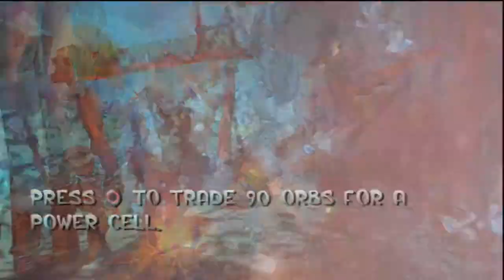Let's Play Jak and Daxter HD - Part 21 - Buying the Last Power Cell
Please Read